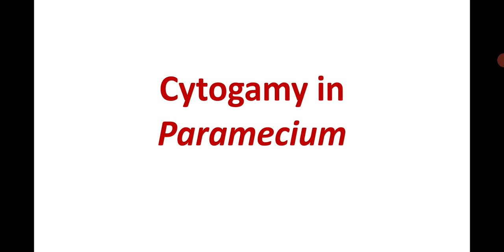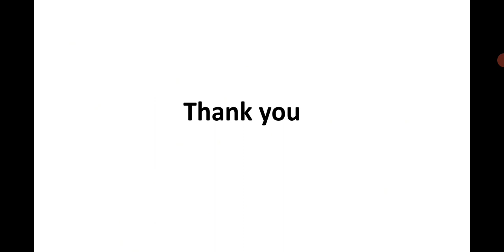CYTOGAMY In Paramecium